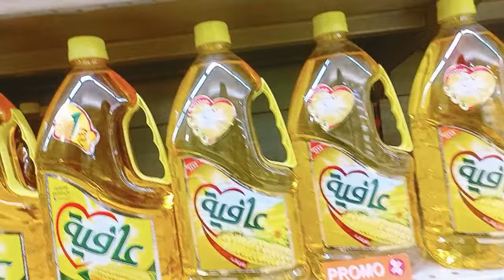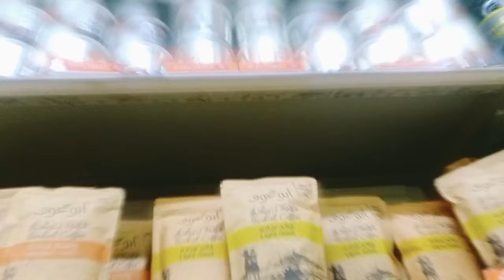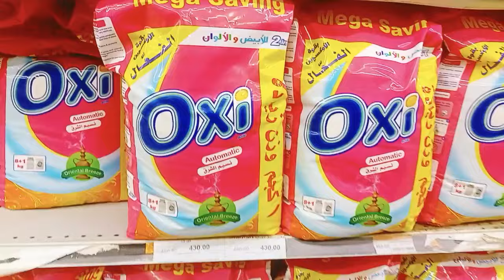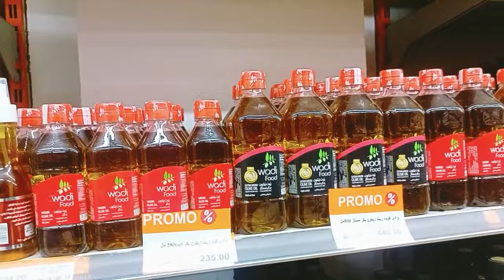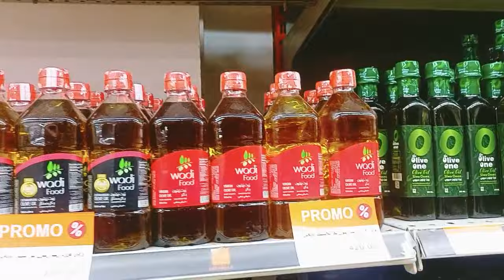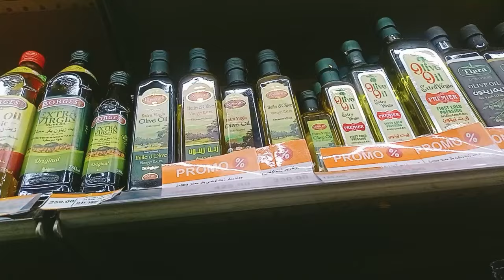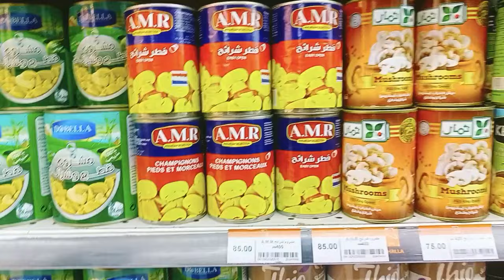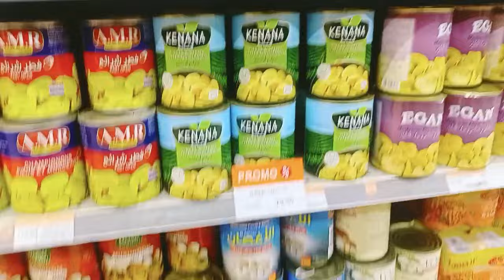عروض فتح الله على السلع الغذائية والمنظفات والبن والمعلبات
جولة فى أسواق فتح الله وأسعار الزيت والمنظفات والمعلبات